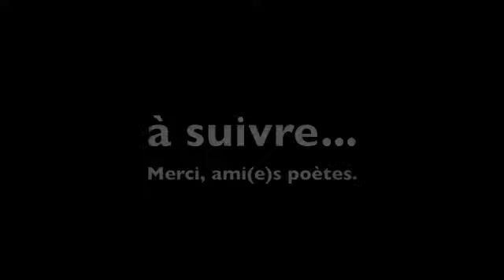Les oiseaux du jardin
oiseaux et jardin